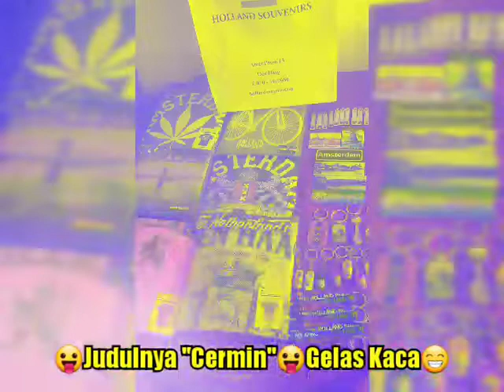Judulnya "Cermin"😛Gelas Kaca😁 💘We look into mirrors but we only see the effects of our times on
😛Judulnya "Cermin"😛Gelas Kaca😁

💘We look into mirrors but we only see the effects of our times on us - not our effects on others.💑

💘We kijken in spiegels, maar we zien alleen de effecten van onze tijd op ons - niet onze effecten op anderen.💑

💘Kita melihat ke cermin tapi kita hanya melihat efek dari waktu kita pada kita - bukan efek kita pada orang lain.💑

🇲🇨💃🎼BACKSOUND MUSIC. "KOBE MODHE🎼🕺🇲🇨